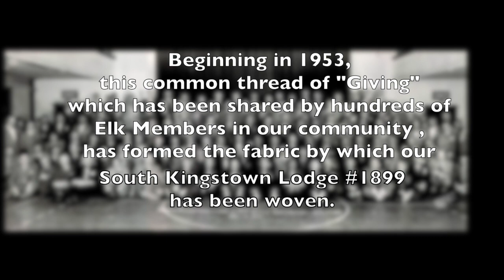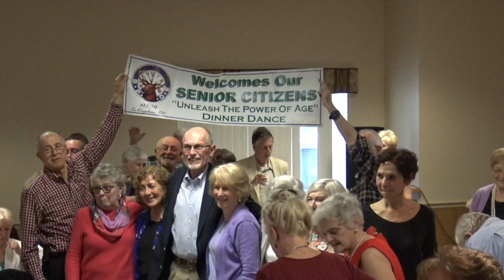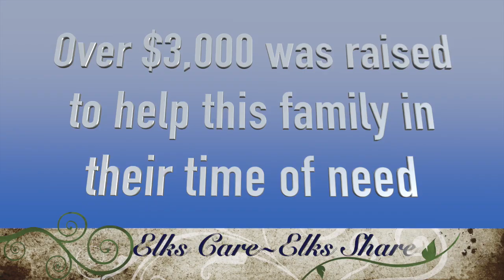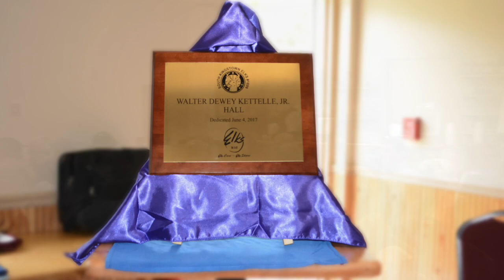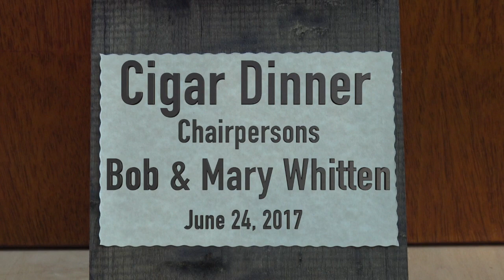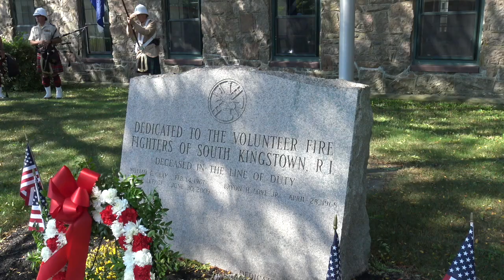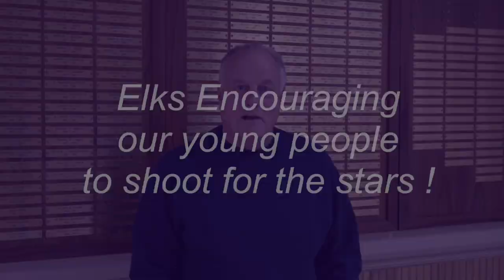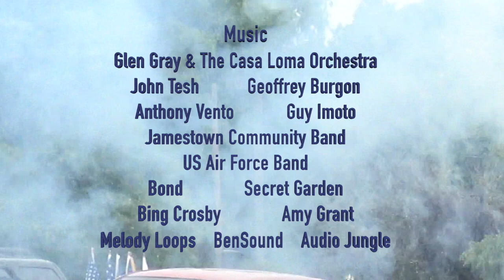An Elks Time Capsule Anniversary Film - Part Two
The South Kingstown RI Elks Lodge #1899
This is a series of events filmed in 2016, 2017 and 2018.